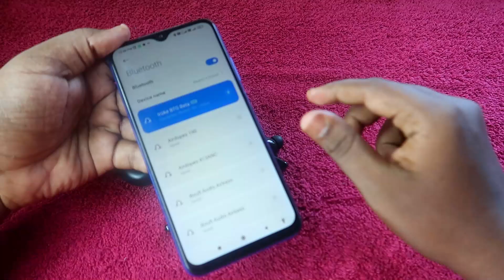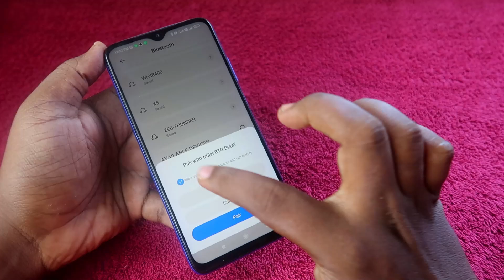How to reset Truke BTG Beta in Tamil - Truke Earbuds One side not pairing, working? Problem solved!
Hey guys, Welcome back to TechNtech Tamil YouTube Channel 💐💐💐

Video Description:
In this video, let me share the method on How to reset Truke BTG Beta earbuds if your Truke BTG Beta earbuds on one side not pairing or working means?

Product Listings:
Truke BTG Beta

Best TWS Earbuds under 2000 Rs Price

Oppo Enco Buds 2
Boat Airdopes 411, 413 ANC
Truke Buds Pro
Realme Buds Air 3 Neo

Best Tws Earbuds under 1500 Rs Price